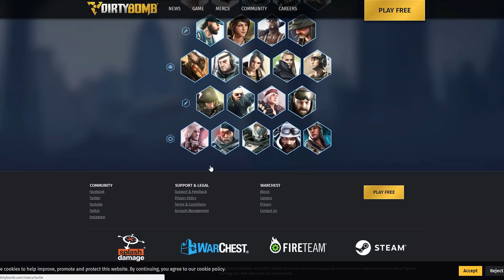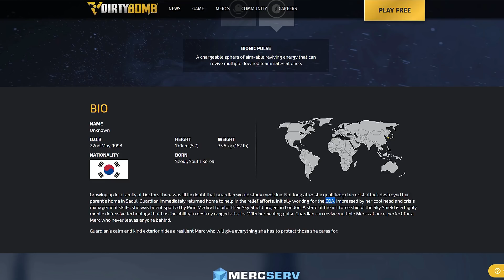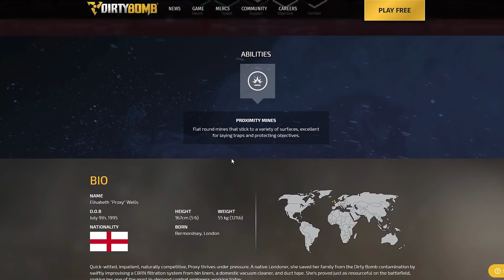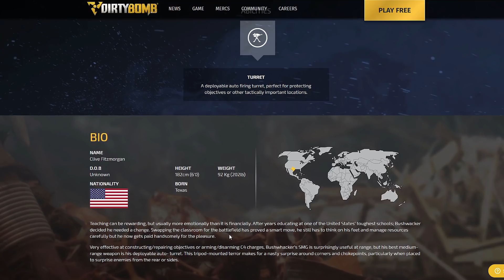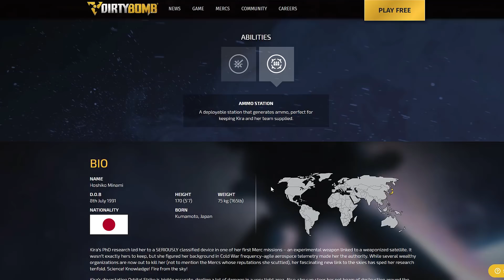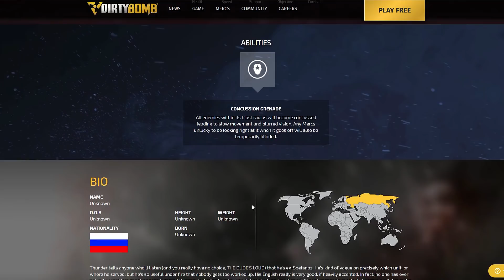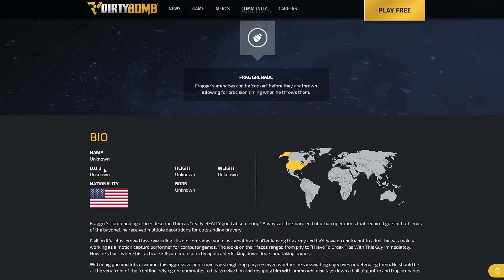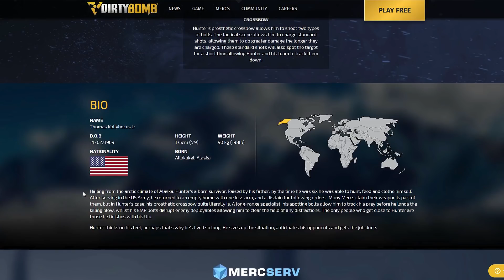Checking Out Dirty Bomb's NEW Lore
30 and flirty.